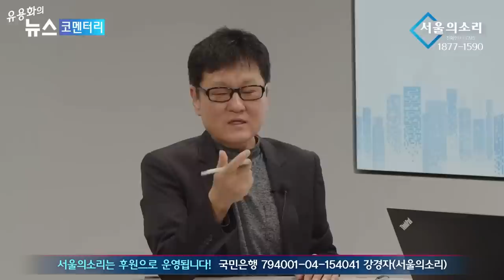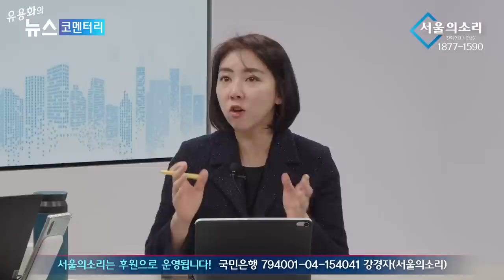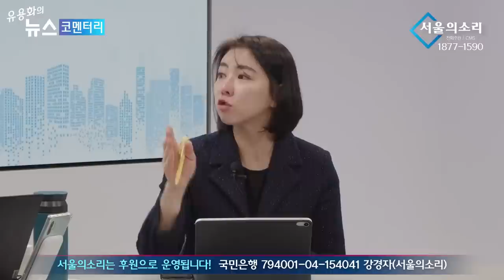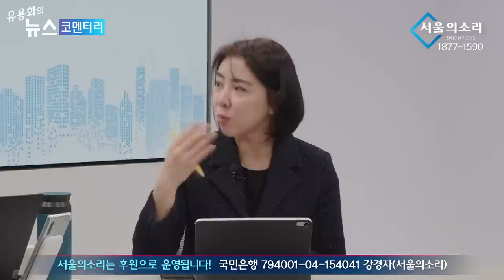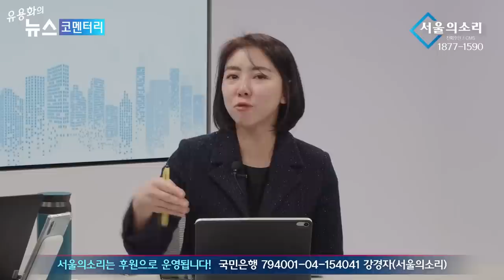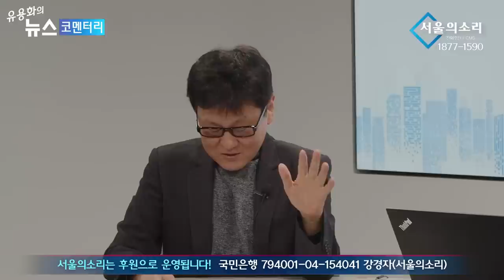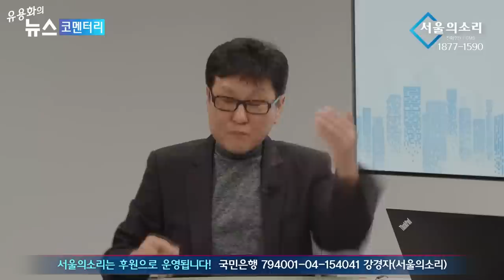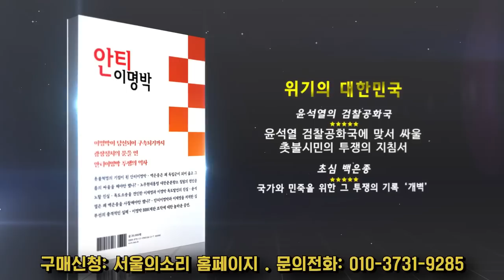김건희팬 '강신업' 무식용감! 진짜가 나타났다 - 남태우 임세은의 상을드립니다